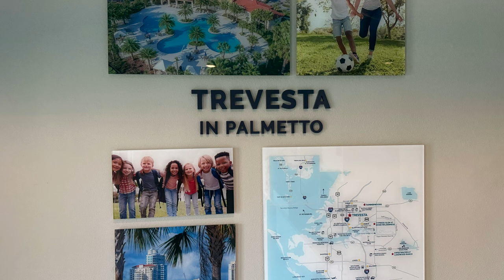NEW Homes in Palmetto FL | $364,990+ | Trevesta by M/I Homes | New Construction Tour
What do NEW homes in Palmetto FL look like? Let's explore the 3/4 bed 2 bath Sentinel model at Trevesta by M/I Homes!
If you're looking for an affordable new construction home in SW Florida that has some great options, this is a great option for you! There are 4 SFH floor plans left ranging from $347k-$385k base price here at Trevesta. Check out this new construction tour...
These brand new homes range from 1,519-3,759 square feet. The Sentinel model offers a nice split floor plan with a 4th bedroom or flex room option, outdoor covered seating and a great central location. This magnificent model home was built by M/I Homes, and it is located in Palmetto, at Trevesta. (base prices as of July 2024)
🤔Thinking of Moving to Southwest Florida? 🤠
If you're interested in this home, or if you're looking for a semi-custom, luxury home near Lakewood Ranch Florida, be sure to reach out to me (Justin Benz) directly via the calendar link or call/text at . I'd love to help you make a smooth move to SW Florida.
00:00 Introduction to Trevesta
00:30 Location of Trevesta
00:50 What is Trevesta?
01:28 Model Tour: Sentinel 3-4 bed, 2 bath
02:33 Designer kitchen
03:26 Nice Lake Views
03:54 Conclusion - contact me for details
If this is your first time to this channel, and you want to know everything about eating, sleeping, working, playing, the good, and the bad of living in Lakewood Ranch & Sarasota Florida, then subscribe▶ and tap the bell🛎 for notifications so you can be the first to know about the current market in Sarasota & Lakewood Ranch Florida.😁

We get calls and emails everyday from people just like you, looking for help on making their move to Lakewood Ranch Florida and we absolutely love it.😍 Whether you are moving in 9 days or 90 days, give us a call☎, shoot us a text📝, or send us an email📨 so we can help you make a smooth move to Southwest Florida.🤠